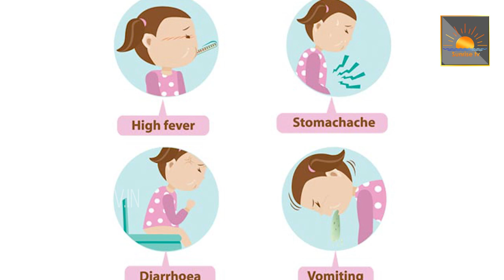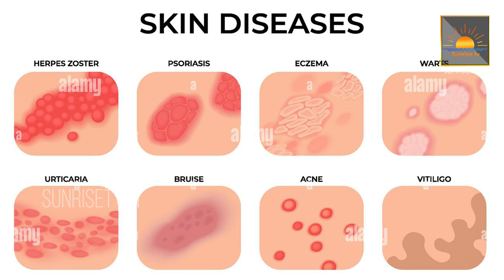sulphur in homeopathy Usages and Benefits in Telugu | Sunrise Tv | Philosophers medicine Telugu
Description : sulphur in homeopathy Usages and Benefits in Telugu | Sunrise Tv  | Philosophers medicine Telugu